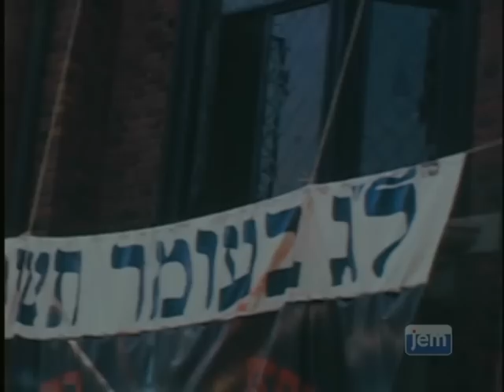תהלוכת ל"ג בעומר ה'תשכ"ז עם הרבי מליובאוויטש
ממראות תהלוכת ל"ג בעומר (פאראד), ה'תשכ"ז.